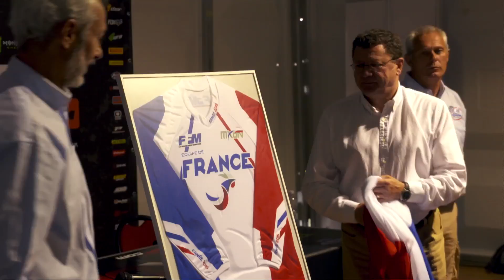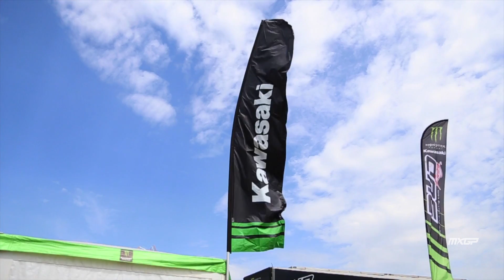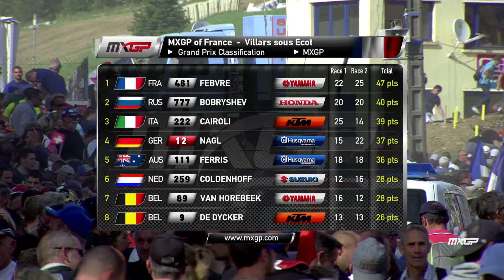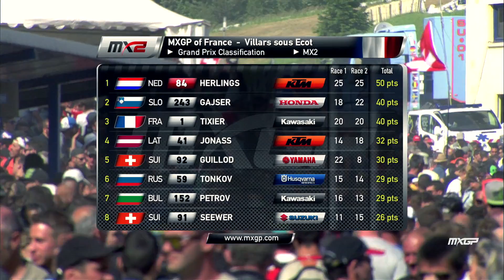Behind the Gate MXGP of France 2015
At each and every round of MXGP, Youthstream has a TV production crew documenting it, not only the racing but also the life and culture inside the paddock. Find out what goes on behind the scenes of MXGP, what the athletes do in their down time or in preparation. Watch the awesome documentary that goes inside&nbsp;MXGP of France&nbsp;which took place on the hillside of Villars sous Ecot,&nbsp;in our awesome&nbsp;26mn Magazine&nbsp;series&nbsp;&#39;Behind the Gate&#39;.

&nbsp;